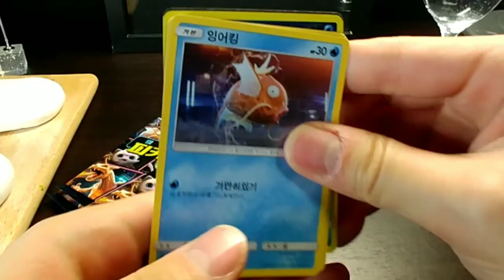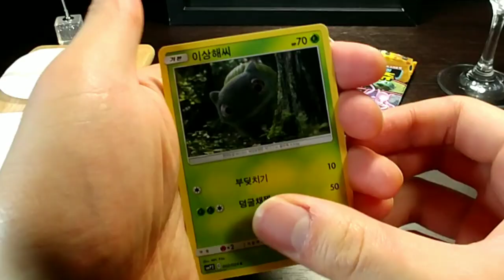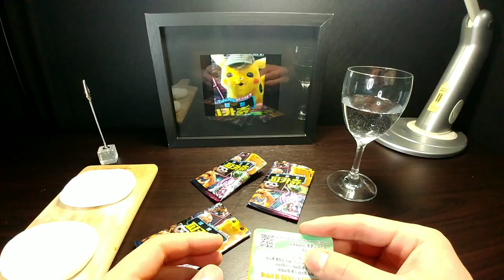Eating Pokemon Card Pack 포켓몬 카드 팩 MUKBANG 먹방 ASMR no talk!! chapter.1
chapter.1
Are you boom again? The last one is pack..
또 꽝이야? 마지막 한 팩 남았군..

Moving pictures that look like ordinary people are faces made with AI technology:-

ASMR
Abbreviation for autonomous sensory meridian response. It is called autonomous pleasure and stimulates the brain.
But anything too frequent can lead to addictive dependence. Also to humans, as if sleep is a medicine
An important break will need to be resolved in a more careful and fundamental way.

klunatik share Thankyouforwatchingmyvideo asmr movie animation pokemon Pikachu Card pack